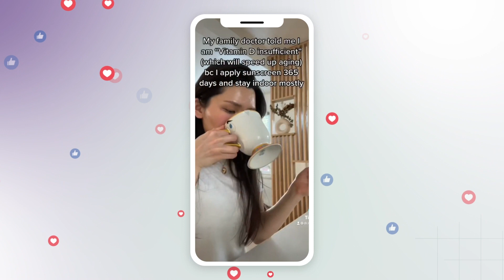Welcome to My Channel!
Mamina Turegano, MD, is a triple board-certified dermatologist, internist, and dermatopathologist. She graduated summa cum laude from Centenary College where she studied neuroscience and piano performance, and received her medical degree from Louisiana State University School of Medicine in New Orleans. She then completed a five-year double residency program in internal medicine and dermatology and served as chief resident at Georgetown University Hospital and MedStar Washington Hospital Center in Washington, D.C. After working in private practice dermatology in the metro D.C. area, she moved to Los Angeles to pursue a fellowship in dermatopathology at UCLA. She’s happy to return home to New Orleans.

Dr. Turegano has a special interest in evaluating how nutrition, lifestyle, sleep, and other environmental factors can play a significant role in inflammation, aging, and cancer. She enjoys incorporating holistic practices in her patients who deal with anything ranging from acne to warts. Given her background in internal medicine, she also has an interest in complex medical dermatology, including autoimmune skin diseases and psoriasis. In addition to practicing dermatology, Dr. Turegano is serving as the dermatopathologist for Sanova Dermatology in Old Metairie and is a volunteer instructor at Tulane University in the department of dermatology.

She is very active in the social media world with over 330,000 followers on Instagram and over 1,000,000 followers on TikTok. She has various media appearances including Good Morning America, and has a regular monthly segment on WWL-TV.

Dr. Turegano has published articles in the Journal of the American Academy of Dermatology, Pediatric Dermatology, Journal of the American Medical Association – Dermatology, and Journal of Cutaneous Pathology. She has received multiple awards for her presentations at international dermatopathology meetings and is also a recipient of the American Society of Dermatopathology Mentorship Award.

In her spare time, Dr. Turegano likes to explore what makes her feel present. She enjoys dancing (hip hop mostly), rollerblading, ice skating, tending to her vinyl records (or their Spotify equivalents), playing piano (mostly classical), watching sunsets, hiking, and hanging with her family.